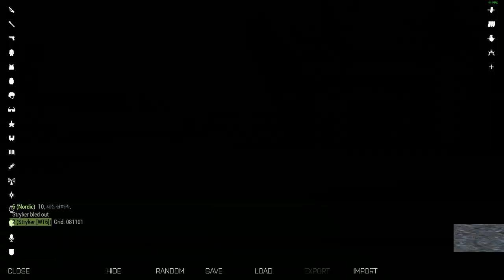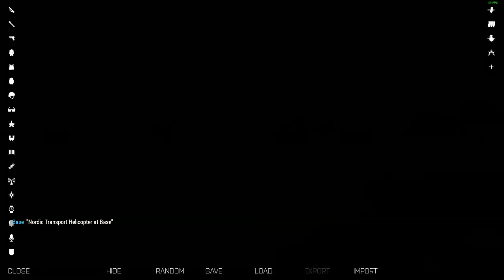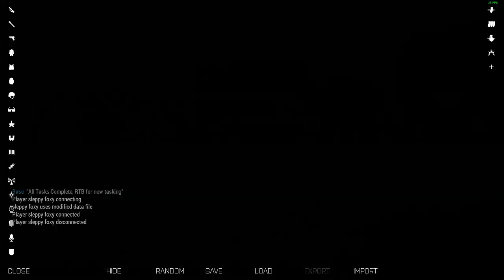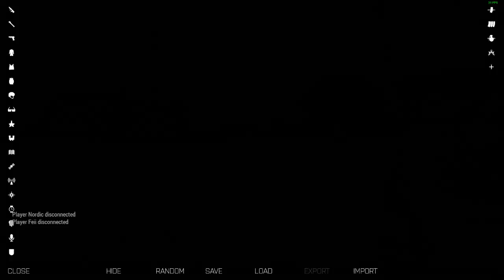Arma 3: The enemy assault on Malden (Korean Server)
The same Korean server, same mode too, just a different location. This time it's in Malden 2035, a very wide open map. Things get interesting near the end where enough people join and silently group up to make it feel like we were in proper unit together.

Full credit to Bohemia Interactive, the developer of this game.